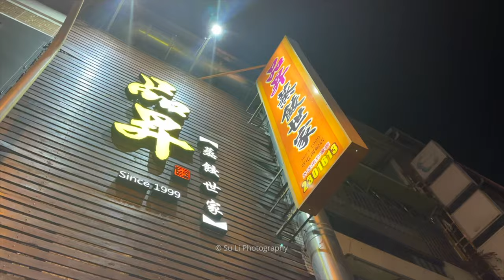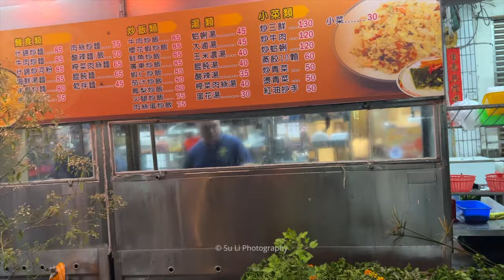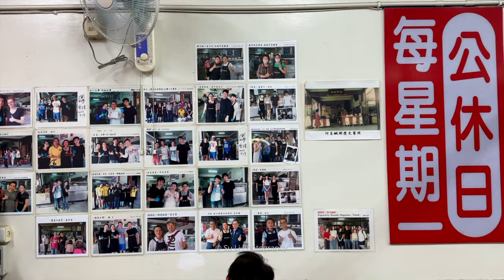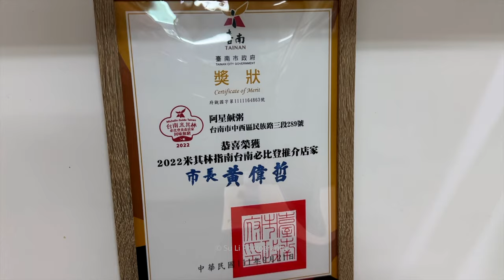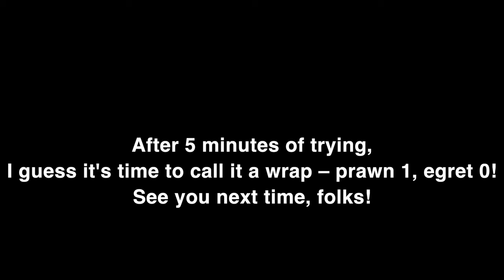Taiwan Birding Adventure: Island's Endemic Avian Treasures | Episode 2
Join me on an exhilarating journey to Taiwan, a haven for over 30 endemic bird species found exclusively on this island! Despite their similarities to mainland relatives, these avian treasures exhibit unique evolutionary adaptations that set them apart. During my adventure, I had the privilege of capturing footage of 22 endemic species, including elusive rarities such as the Chinese Egret and Nordmann's Greenshank. But that's not all – immerse yourself in Taiwan's culinary scene with tantalizing dishes like savory beef noodles and the infamous stinky tofu. Don't miss out on this unforgettable experience as we uncover Taiwan's remarkable avian wonders and delectable cuisine!

The whole video series will be split into three episodes, and this is the second one.

A bird name followed by ⓔ indicates that the bird is endemic to Taiwan.

The video includes some birding spots and bird species information for reference.With Mandarin dialogues and subtitles in both Chinese and English, make sure to turn on the subtitles for full comprehension.

All footage captured using Nikon Z9 and NIKKOR Z 400mm f/2.8 TC VR S.